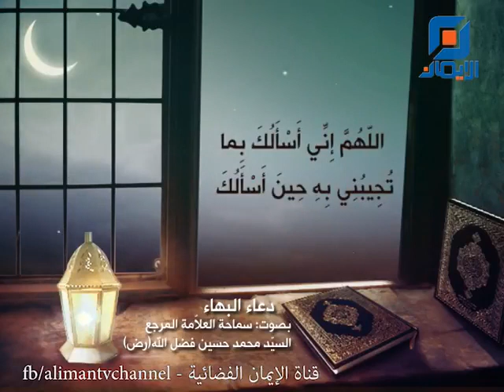دعاء البهاء العلامة المرجع السيد محمد حسين فضل الله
دعاء البهاء بصوت العلامة المرجع السيد محمد حسين فضل الله
يستحب قراءته وقت السحر قبل أذان الفجر
( اَللّهُمَّ إِنِّي أَسْأَلُكَ مِنْ بَهائِكَ بأَبْهاهُ وَكُلُّ بَهائِكَ بَهِيٌّ ، اَللّهُمَّ إِنِّي أَسْأَلُكَ بِبَهائِكَ كُلِّهِ ، اَللّهُمَّ إِنِّي أَسْأَلُكَ مِنْ جَمالِكَ بِأَجْمَلِهِ وَكُلُّ جَمالِكَ جَميلٌ ، اَللّهُمَّ إِنِّي أَسْأَلُكَ بِجَمالِكَ كُلِّهِ ، اَللّهُمَّ إِنِّي أَسْأَلُكَ مِنْ جَلالِكَ بِأَجَلِّهِ وَكُلُّ جَلالِكَ جَليلٌ ، اَللّهُمَّ إِنِّي أَسْأَلُكَ بِجَلالِكَ كُلِّهِ ، اَللّهُمَّ إِنِّي أَسْأَلُكَ مِنْ عَظَمَتِكَ بِأَعْظَمِها وَكُلُّ عَظَمَتِكَ عَظَيمَةٌ ، اَللّهُمَّ إِنِّي أَسْأَلُكَ بِعَظَمَتِكَ كُلِّها ، اَللّهُمَّ إِنِّي أَسَأَلُكَ مِنْ نُورِكَ بِأَنْوَرِهِ وَكُلُّ نُورِكَ نَيِّرٌ ، اَللّهُمَّ إِنِّي أَسْأَلُكَ بِنُورِكَ كُلِّهِ ، اَللّهُمَّ إِنِّي أَسْأَلُكَ مِنْ رَحْمَتِكَ بِأَوْسَعِها وَكُلُّ رَحْمَتِكَ واسِعَةٌ ، اَللّهُمَّ إِنِّي أَسْأَلُكَ بِرَحْمَتِكَ كُلِّها ، اَللّهُمَّ إِنِّي أَسْأَلُكَ مِنْ كَلِماتِكَ بِأَتَمِّها وَكُلُّ كَلِماتِكَ تامَّةٌ ، اَللّهُمَّ إِنِّي أَسْأَلُكَ بِكَلِماتِكَ كُلِّهَا ، اَللّهُمَّ إِنِّي أَسْأَلُكَ مِنْ كَمالِكَ بِأَكْمَلِهِ وَكُلُّ كَمَالِكَ كامِلٌ ، اَللّهُمَّ إِنِّي أَسْأَلُكَ بِكَمالِكَ كُلِّهِ ، اَللّهُمَّ إِنِّي أَسْأَلُكَ مِنْ أَسمائِكَ بِأَكْبَرِها وَكُلُّ أَسْمائِكَ كَبيرَةٌ ، اَللّهُمَّ إِنِّي أَسْأَلُكَ بِأَسْمائِكَ كُلِّها ، اَللّهُمَّ إِنِّي أَسْأَلُكَ مِنْ عِزَّتِكَ بأَعَزِّها وَكُلُّ عِزَّتِكَ عَزيزَةٌ ، اَللّهُمَّ إِنِّي أَسْأَلُكَ بِعِزَّتِكَ كُلِّها ، اَللّهُمَّ إِنِّي أَسْأَلُكَ مِنْ مَشِيْئَتِكَ بِأَمْضاها وَكُلُّ مَشِيْئَتِكَ ماضِيَةٌ ، اَللّهُمَّ إِنِّي أَسْأَلُكَ بِمَشِيْئَتِكَ كُلِّها ، اَللّهُمَّ إِنِّي أَسْأَلُكَ مِنْ قُدْرَتِكَ بِالْقُدْرَةِ الَّتي اسْتَطَلْتَ بِها عَلَى كُلِّ شَيْءٍ وَكُلُّ قُدْرَتِكَ مُسْتَطيلَةٌ ، اَللّهُمَّ إِنِّي أَسْأَلُكَ بِقُدْرَتِكَ كُلِّها ، اَللّهُمَّ إِنِّي أَسْأَلُكَ مِنْ عِلْمِكَ بِأَنْفَذِهِ وَكُلُّ عِلْمِكَ نافِذٌ ، اَللّهُمَّ إِنِّي أَسْأَلُكَ بِعِلْمِكَ كُلِّهِ ، اَللّهُمَّ إِنِّي أَسْأَلُكَ مِنْ قَوْلِكَ بِأَرْضاهُ وَكُلُّ قَوْلِكَ رَضِيٌّ ، اَللّهُمَّ إِنِّي أَسْأَلُكَ بِقَوْلِكَ كُلِّهِ ، اَللّهُمَّ إِنِّي أَسْأَلُكَ مِنْ مَسائِلِكَ بِأَحَبِّها اِلَيْكَ وَكُلُّ مَسائِلِكَ اِلَيْكَ حَبيبَةٌ ، اَللّهُمَّ إِنِّي أَسْأَلُكَ بِمَسائِلِكَ كُلِّها، اَللّهُمَّ إِنِّي أَسْأَلُكَ مِنْ شَرَفِكَ بِأَشْرَفِهِ وَكُلُّ شَرَفِكَ شَريفٌ ، اَللّهُمَّ إِنِّي أَسْأَلُكَ بِشَرَفِكَ كُلِّهِ ، اَللّهُمَّ إِنِّي أَسْأَلُكَ مِنْ سُلْطانِكَ بِأَدْوَمِهِ وَكُلُّ سُلْطانِكَ دائِمٌ ، اَللّهُمَّ إِنِّي أَسْأَلُكَ بِسُلْطانِكَ كُلِّهِ ، اَللّهُمَّ إِنِّي أَسْأَلُكَ مِنْ مُلْكِكَ بِأَفْخَرِهِ وَكُلُّ مُلْكِكَ فاخِرٌ ، اَللّهُمَّ إِنِّي أَسْأَلُكَ بِمُلْكِكَ كُلِّهِ ، اَللّهُمَّ إِنِّي أَسْأَلُكَ مِنْ عُلُوِّكَ بِأَعْلاهُ وَكُلُّ عُلُوِّكَ عالٍ ، اَللّهُمَّ إِنِّي أَسْأَلُكَ بِعُلُوِّكَ كُلِّهِ ، اَللّهُمَّ إِنِّي أَسْأَلُكَ مِنْ مَنِّكَ بِأَقْدَمِهِ وَكُلُّ مَنِّكَ قَديمٌ ، اَللّهُمَّ إِنِّي أَسْأَلُكَ بِمَنِّكَ كُلِّهِ ، اَللّهُمَّ إِنِّي أَسْأَلُكَ مِنْ آياتِكَ بِأَكْرَمِها وَكُلُّ آياتِكَ كَريمَةٌ ، اَللّهُمَّ إِنِّي أَسْأَلُكَ بِآياتِكَ كُلِّها ، اَللّهُمَّ إِنِّي أَسْأَلُكَ بِما أَنْتَ فيهِ مِنَ الشَّأنِ وَالْجَبَرُوتِ ، وَأَسْأَلُكَ بِكُلِّ شَأْنٍ وَحْدَهُ وجَبَرُوتٍ وَحْدَها ، اَللّهُمَّ إِنِّي أَسْأَلُكَ بِما تُجيبُني بِهِ حينَ أَسْأَلُكَ فَأَجِبْني يا اَللهُ ) . ثمّ سَلْ حاجتك فإنّها تُقضى البتّة .